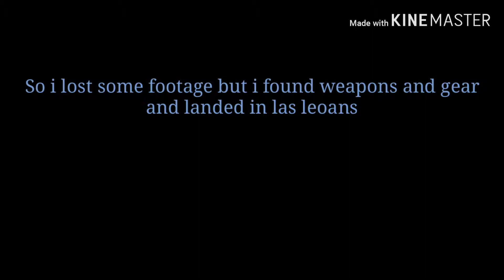Poo poo aim- Playerunkown's BATTLEGROUNDS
Bro he can't aim